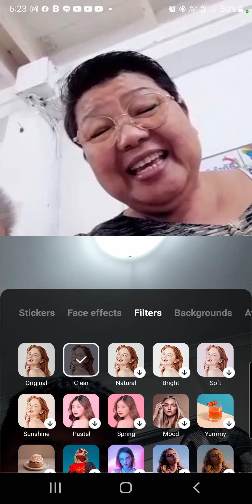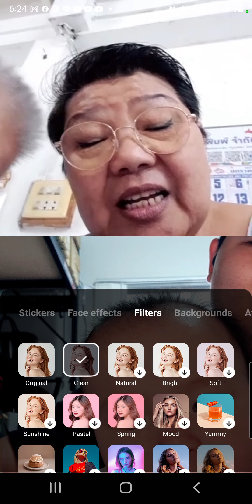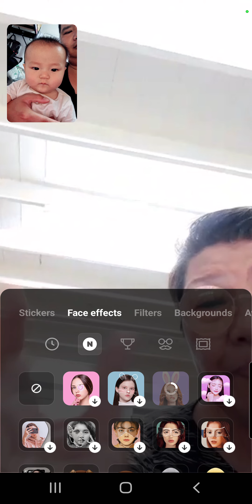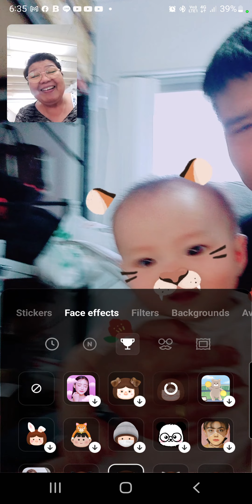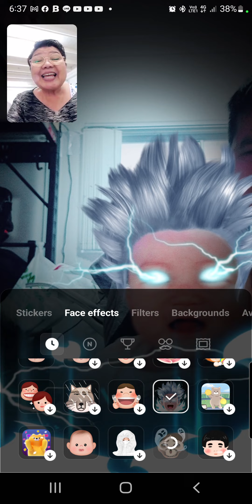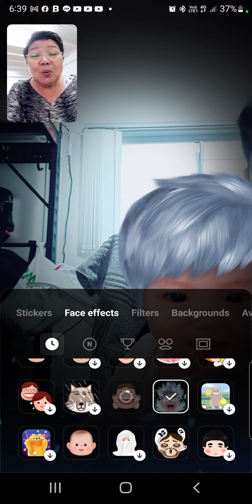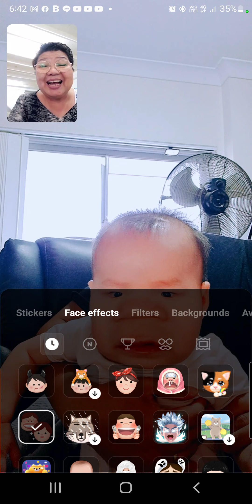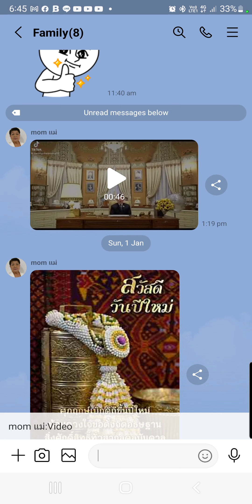อากุง อาโผ่ คุยกับ ไรอัน